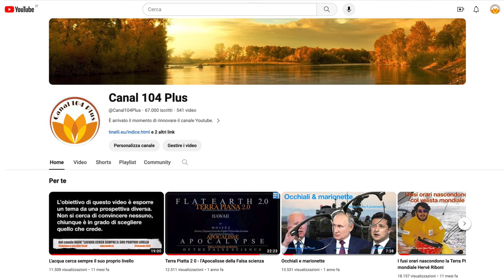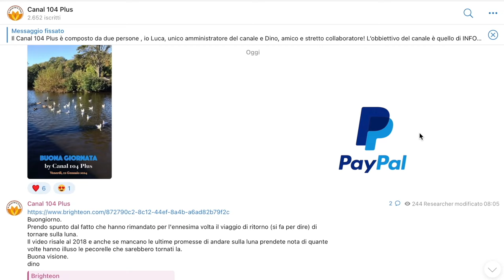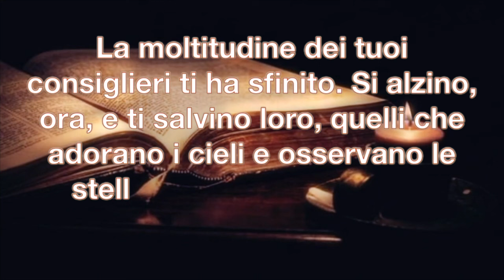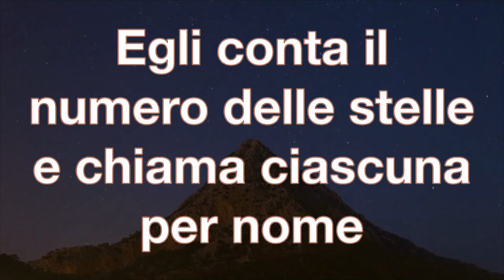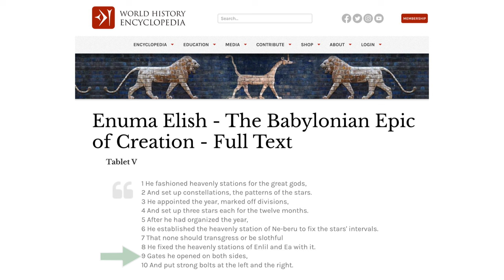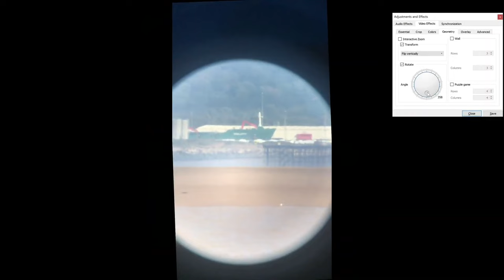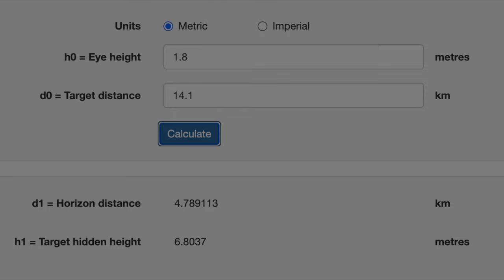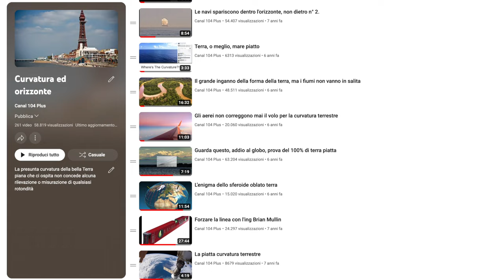Usate il telescopio per guardare la Terra, non le luci nel cielo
Playlist La Storia Perduta della Terra piana